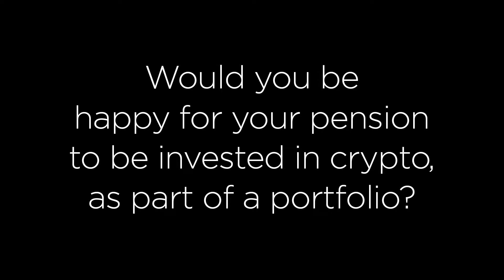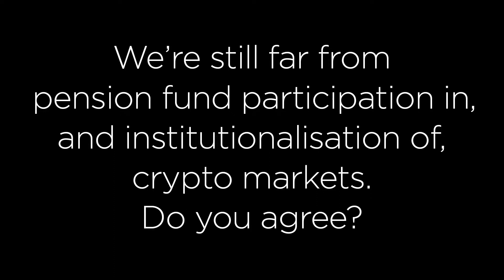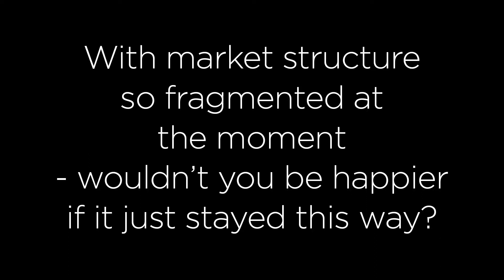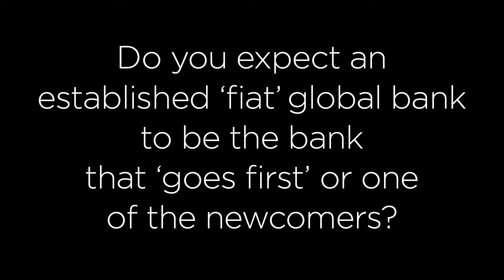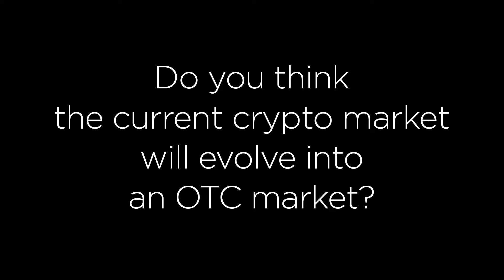FX Week Europe 2018 Executive Fireside Chat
Decrypting crypto currencies - the dynamic future of digital assets, with David Mercer CEO, LMAX Exchange Group and Max Boonen Co-Founder, B2C2.